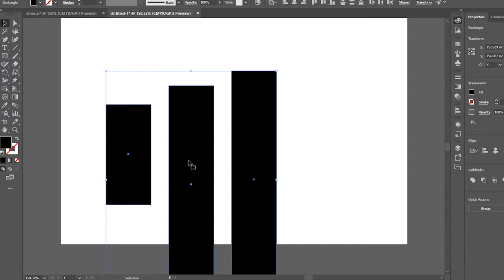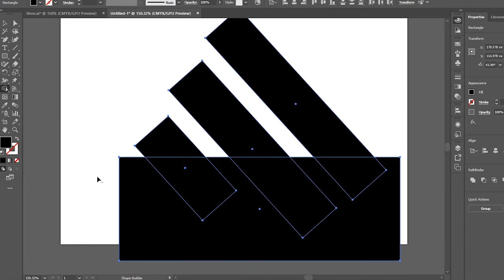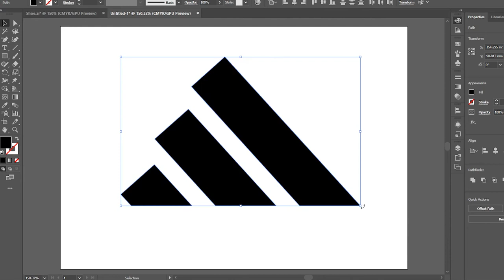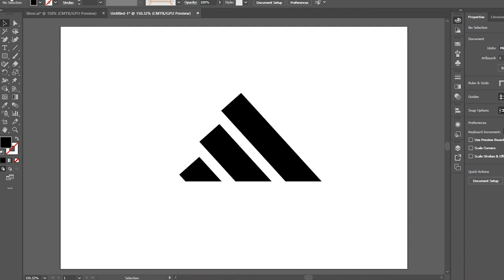How To Make the Adidas Logo on Adobe Illustrator Fast Tutorial